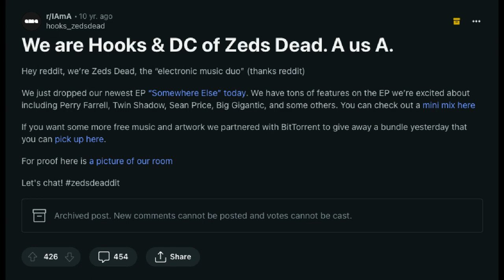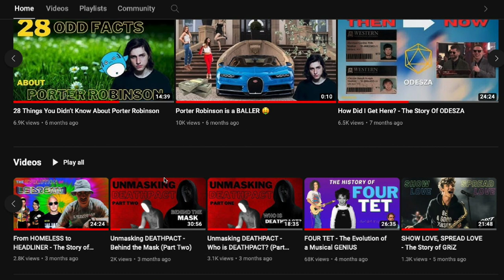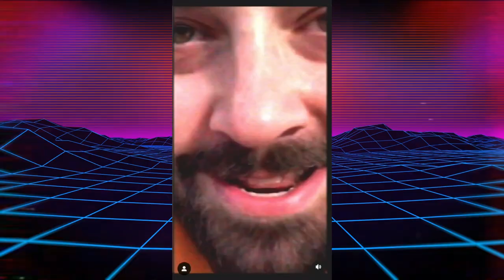The REAL History of ZEDS DEAD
Over the past 15 years, Zeds Dead has become an absolute titan of bass music. They run one of the most prestigious bass music labels in the world, Deadbeats. They have collaborated with countless heavyweight EDM artists like GRiZ, JAUZ, Subtronics, Peekaboo, NGHTMRE, Oliver Heldens, and so many more. But not only have they collaborated with some of the biggest stars in electronic music, they've also worked with rock and roll legend, Perry Farrell, who is also the founder of Lollapalooza music festival. With such a spectacular list of accolades, Zeds Dead deserves to have their full story documented and preserved. Which is why in this video I will be telling the complete story of how Toronto natives Zachary Rapp-Rovan (aka Hooks) and Dylan Mamid (aka DC) crossed paths at a young age, joined forces as a producer duo, and ultimately formed Zeds Dead, going on to be one of the greatest bass music acts of our time. They are one of the most unique electronic music duos, as they have mastered a variety of genres, from dubstep, house music, drum and bass, and so much more. Come along as we explore the entire story of Zeds Dead, from how they met as young kids in Toronto, to making hip-hop under their Mass Productions moniker, and ultimately building the Zeds Dead project from the ground up, going from an obscure underground duo to the top of the global EDM mountain.